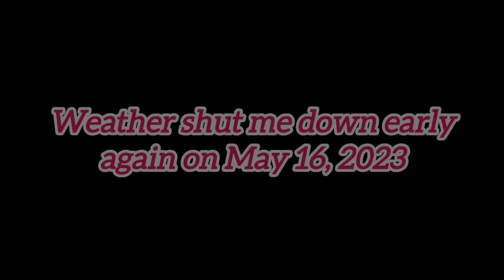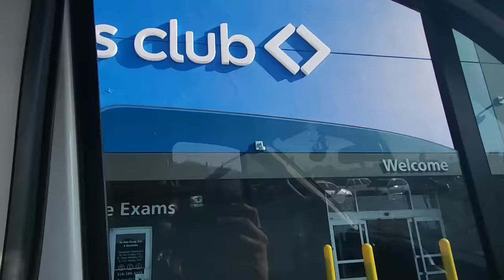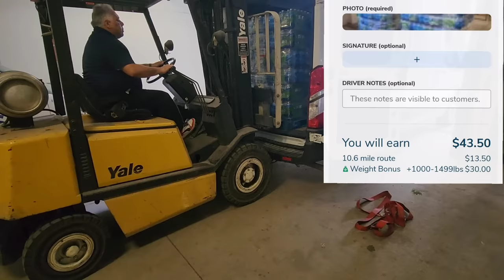Busy day - Big loads - Great earnings in my cargo van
This video is a combination of work from Tuesday May 16, 2023 and Wednesday May 17, 2023. My cargo van handled some heavy loads and made some great earnings. Love this cargo van life, God is good.